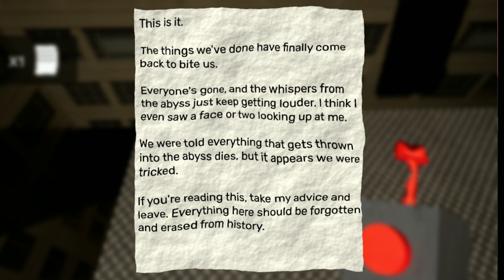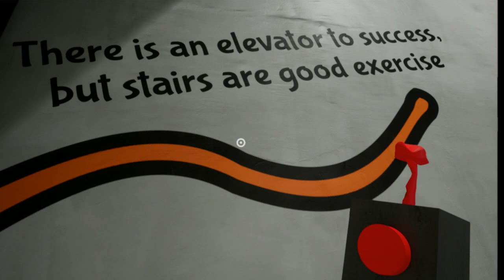I Play Garten of Ban Ban 2 - Part 1